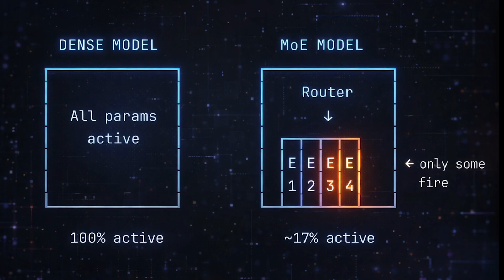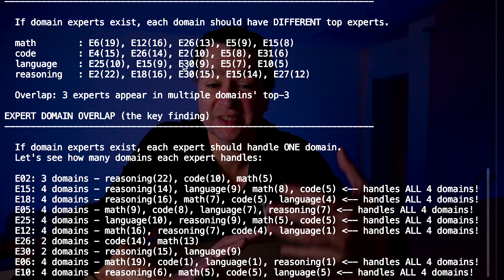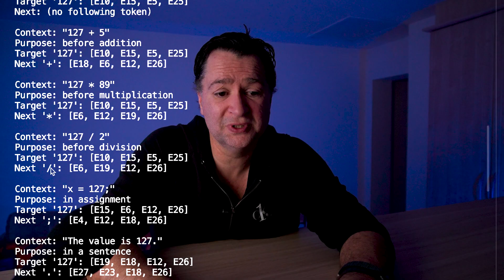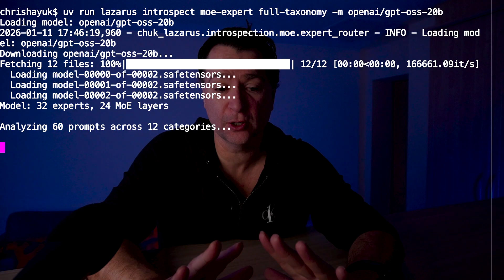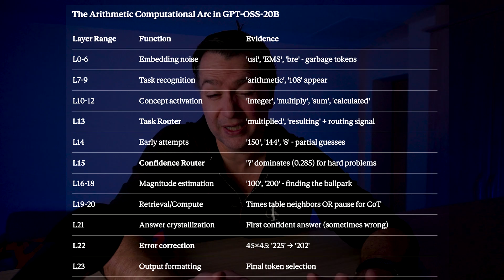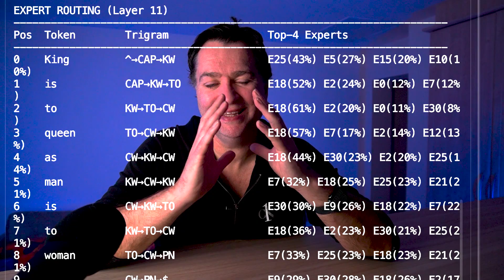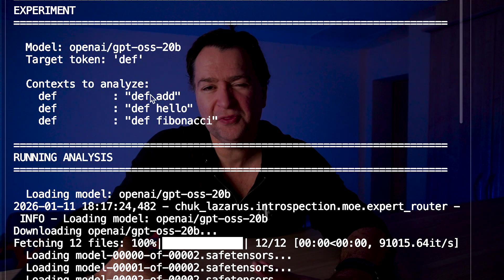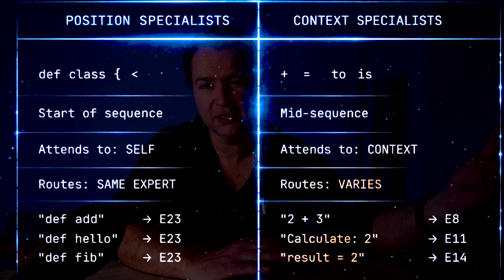MoE Models Don't Work Like You Think - Inside GPT-OSS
Many people think that mixture of expert models have domain experts, i.e. math experts, code experts, language experts. That's the general story, but it's just not true. I went looking for domain experts in GPT-OSS20B.

I didn't find any, but what I did find is way more interesting. GPT-OSS-20B is OpenAI's first open weight model since GPT-2 and it's a mixture of experts transformer model. We discuss its unique architecture and how it challenges common assumptions about large language models, showcasing attention patterns and contrasting position specialists with context specialists.

00:00 - intro
00:35 - Dense vs MoE models
02:00 - Not Domain Experts
03:35 - Disproving Token Routing
06:30 - Identifying patterns with TriGrams
12:09 - Attention is all you need
16:00 - Position Specialists vs Context Specialists
16:07 - Conclusion